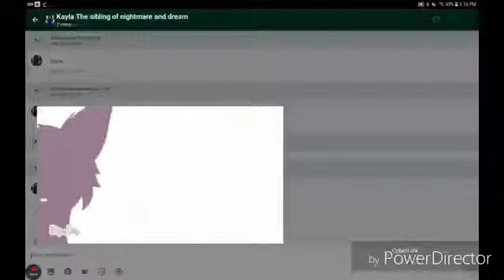Secret garden meme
Thanks griffin for the editing again!